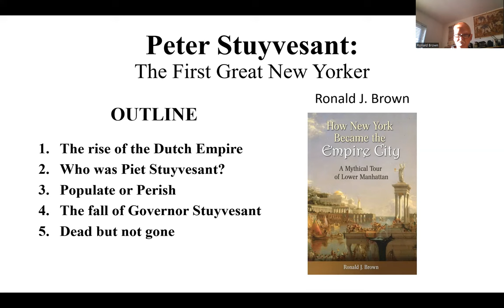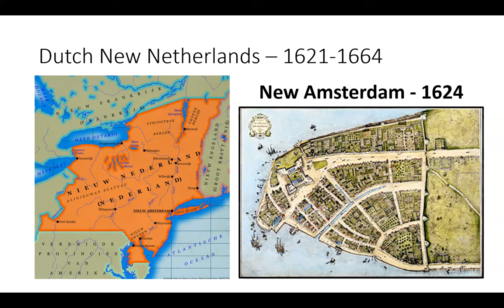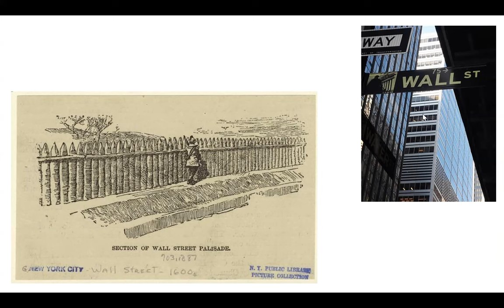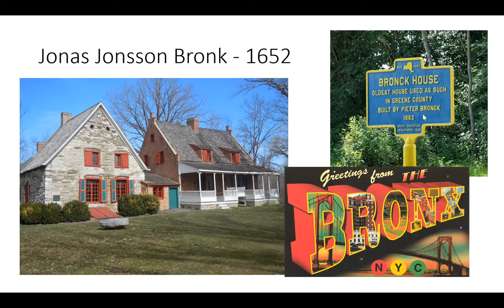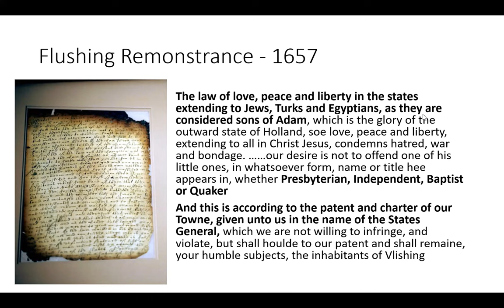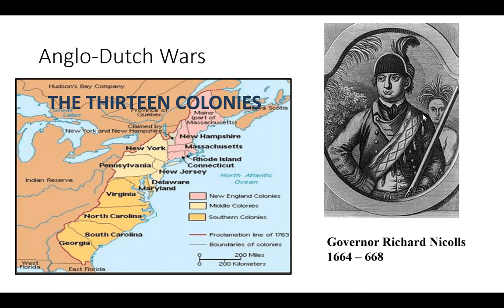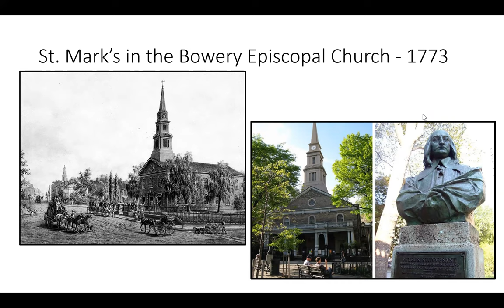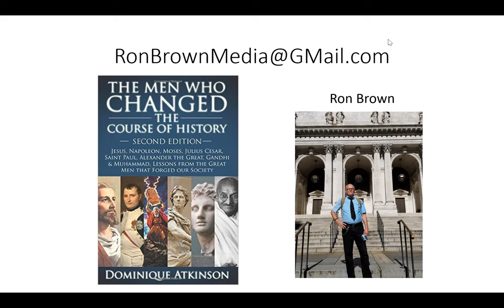The People and Places of New York with Ron Brown - Peter Stuyvesant